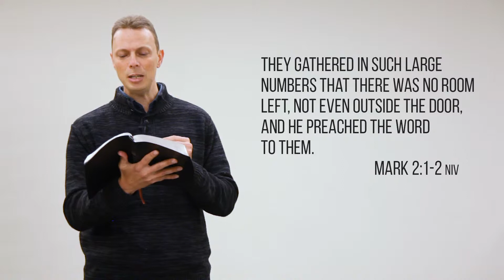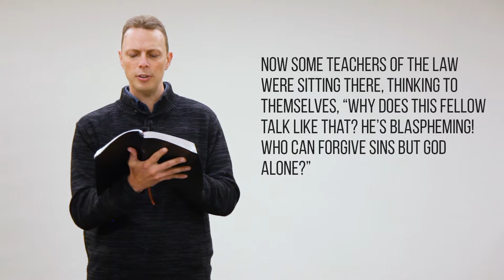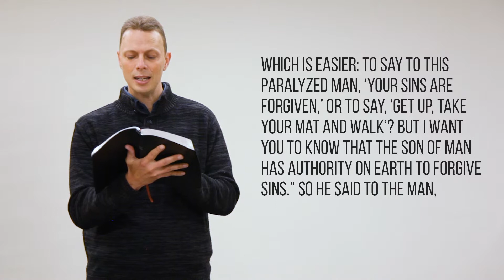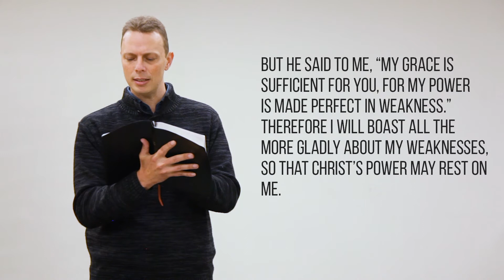Yes, Jesus Still Heals Today...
Listen as Paul Kleinmeulman shares Jesus as the ultimate healer.

Three times I pleaded with the Lord to take it away from me. 9 But he said to me, “My grace is sufficient for you, for my power is made perfect in weakness.” Therefore I will boast all the more gladly about my weaknesses, so that Christ’s power may rest on me.
The Holy Bible: New International Version. (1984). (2 Co 12:8–9). Grand Rapids, MI: Zondervan.